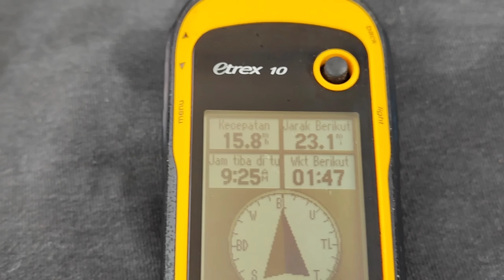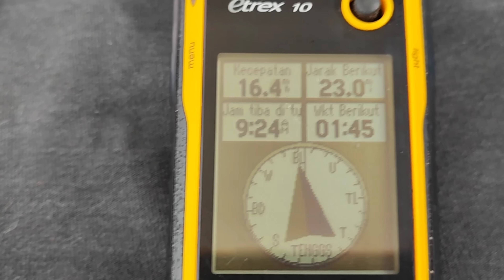Troling sampai pulang part1